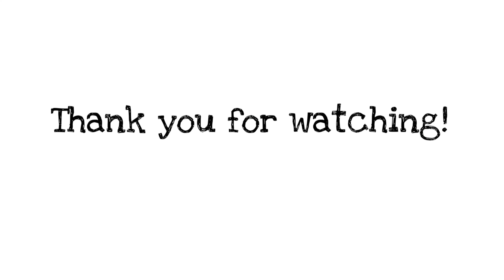Ask me any questions! + Shout out para sa inyo. Please comment below :)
with shoutout po para sa inyo 💕👍🏻

(Low budget pa) 😋✌🏻